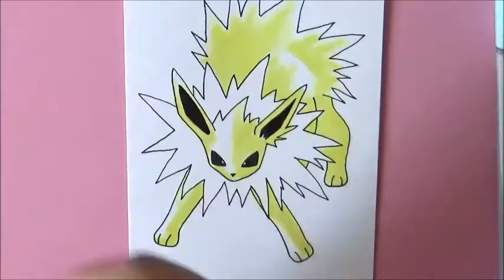[ TUTO ] : Comment dessiner VOLTALI !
Aujourd'hui c'est Tuto :3 Je vais dessiner Voltali ! Je reprends doucement les tutos, n'hésitez pas à me dire par commentaire ce que vous en pensez.
PS: Désolée pour la qualité du son -.-'